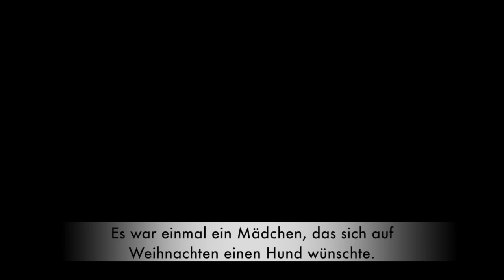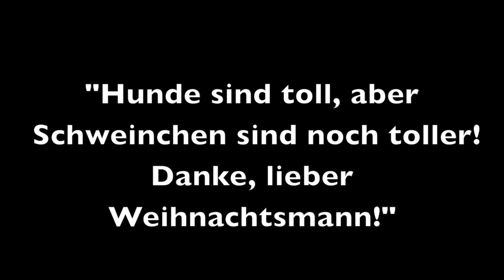Clickertraining, Tricks mit Minipig "Weihnachtsmarkt" Aufführung 2017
Am Weihnachtsmarkt haben wir eine Weihnachtsgeschichte mit einem Minipig gespielt. oder Facebook Karin Laager